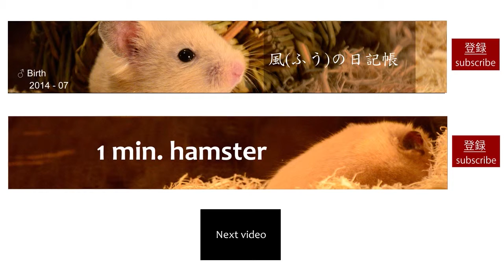プチこんにちは ハムスター - 1 min.HAMSTER -